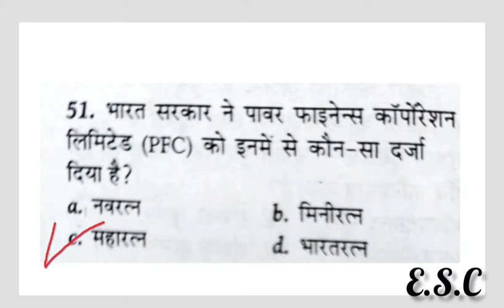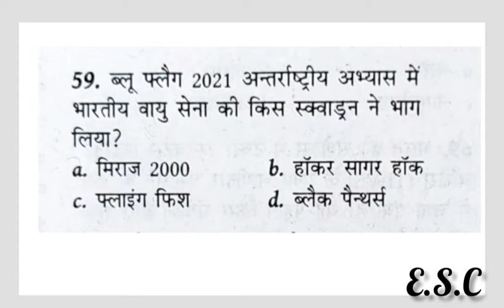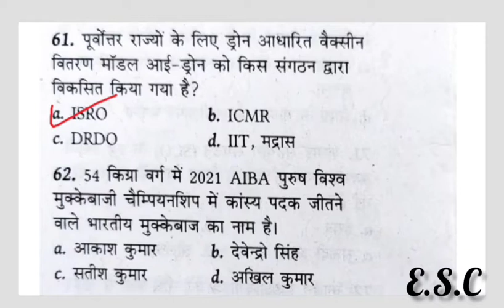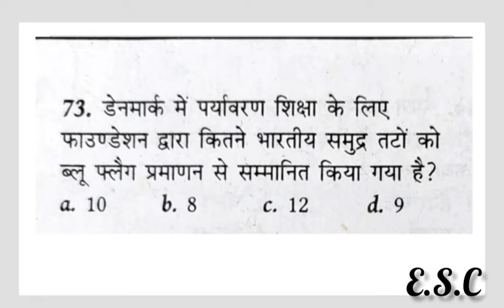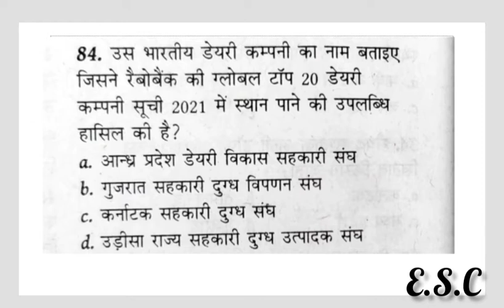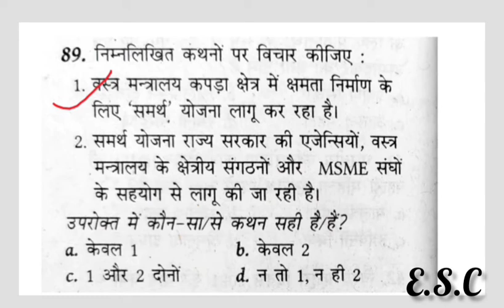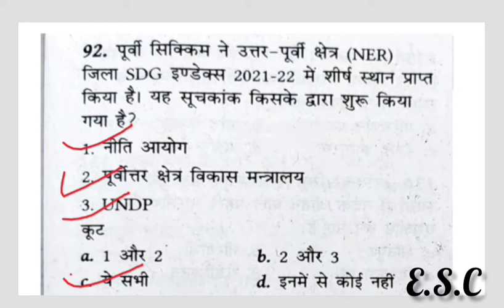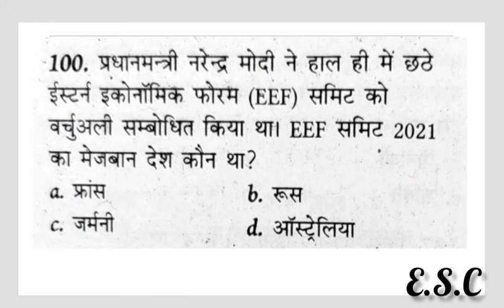uppcl je exam non techical || YEARLY || current affairs most important MCQ CLASS-2nd